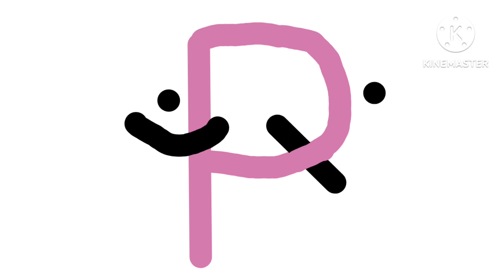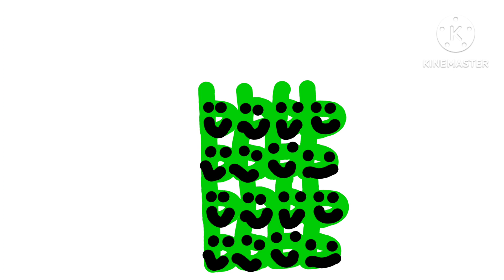goofy russian lore unused part 1